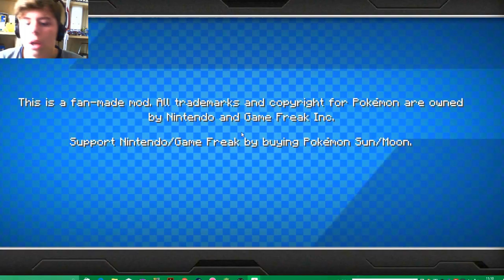PIXELMON ep1 si inizia col farming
bella a tutti lupacchiotti e lupacchiotte questo e il mio primissimo video gamplay che carico sul mio canale lo voluto fare della pixelmon perché attualmente è una mod che su minecraft mi diverte tantissimo
per questo video ci ho dedicato davvero molto tempo e farò cosi anche per i prossimi video affinché sia sempre un video più bello dell'altro e non vi stanchi mai guardarli
se avete trovato questo video anche solo gradevole non esitate a mettere un bel mi piace e commentare per darmi consigli su come migliorare
detto questo non mi resta che augurarvi buona visione :-)!